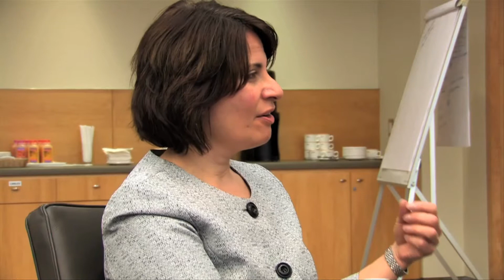It's time to talk about workplace mental health - Part 3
Canadian HR Reporter recently invited panellists to participate in a roundtable on mental health in the workplace. In the final video, listen to insight on whether psychological wellness initiatives are a difficult concept to sell to management and methods management can take today to be more accommodating.